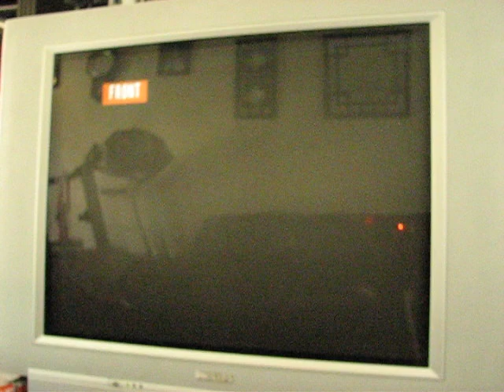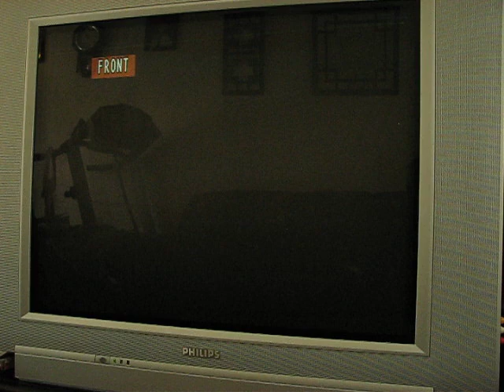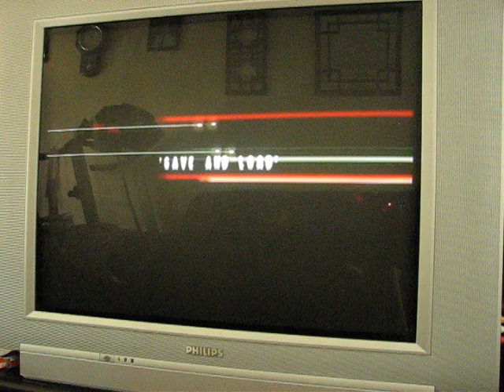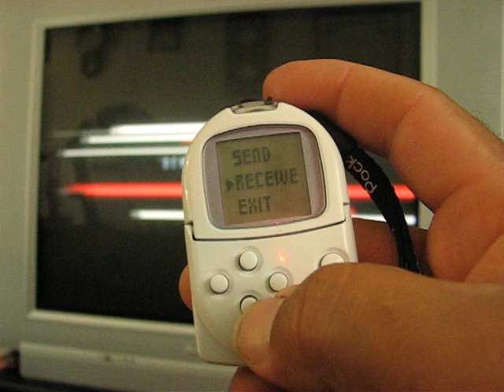Conectabilidad entre PlayStation 1- Pocketstation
Esta es la  coneccion que tiene el PS1 con esta clase de accesorio o mini consola que es tarjeta de memoria,reloj, despertador y otras funciones que tiene